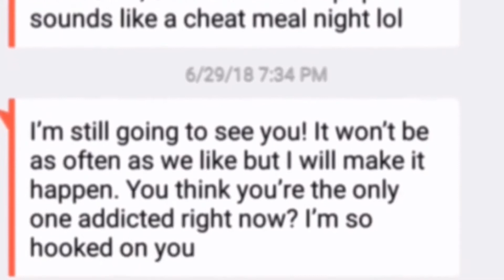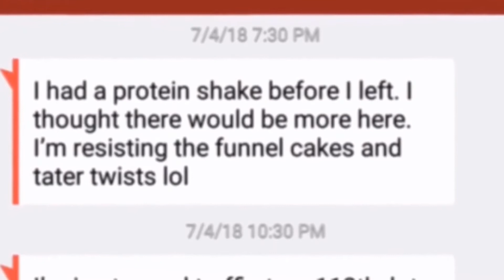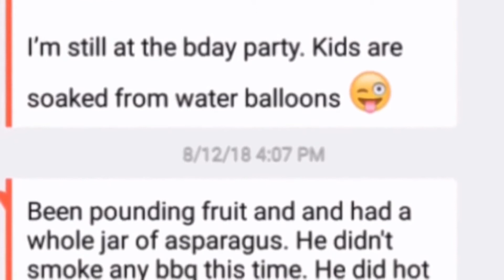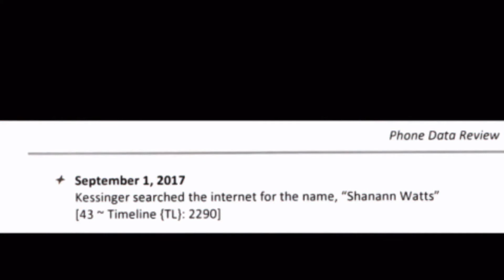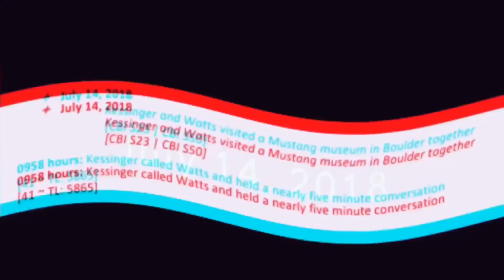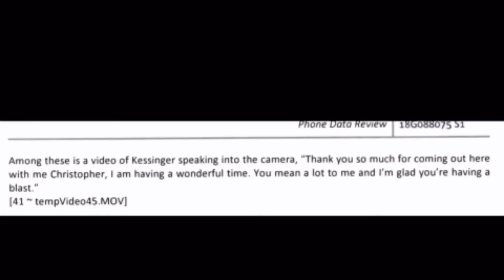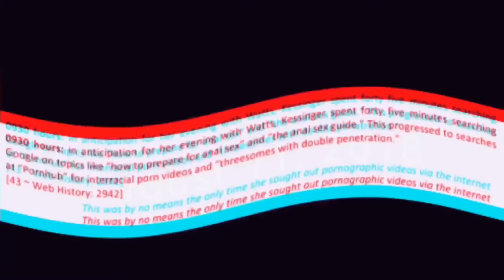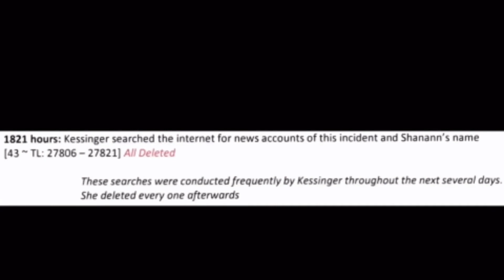Chris Watts and Nichol Kessinger Phone Activity and Text Messages from the Discovery Files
This video has the phone activity and text messages between Chris Watts and Nichol Kessinger, including Nichol's web searches, from the discovery files.